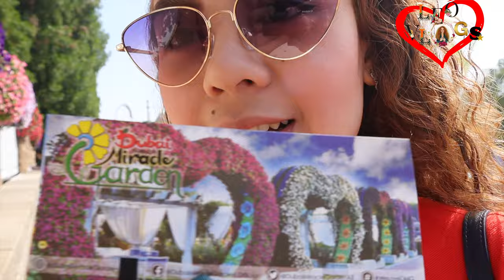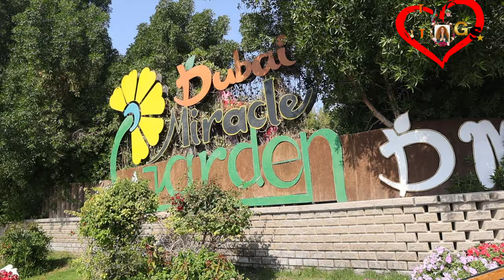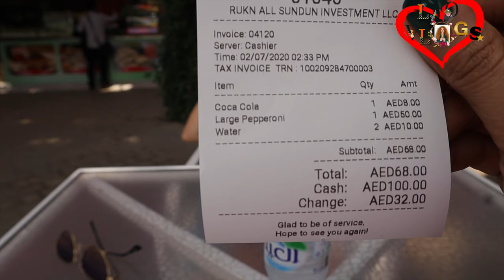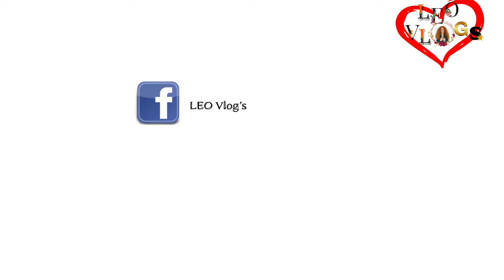TRAVEL VLOG: DUBAI MIRACLE GARDEN / Tourist Destination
Al Barsha South 3, Dubailand, Dubai, UAE
Every year from mid-November to mid-May, a 72,000 sqm space full of scents and colours comes to life. This incredible experience is one of Cityland’s signature creations – Dubai Miracle Garden. It was launched on Valentine’s Day, 2013, and is set in the heart of Dubailand.
Seeing the garden in full bloom with its 150 million flowers arranged in colourful arches and patterns, and the myriad shapes they form, is truly magnificent. Dubai Miracle Garden’s breathtaking landscaping has earned two Guinness World Records for the largest vertical garden in 2013 and world’s largest floral sculpture forming the shape of an Airbus A380 in 2016.
          Each year Dubai Miracle Garden reinvents itself, as we bring a whole new concept and design experience to our visitors. The community has given its own endorsement with more than 1.5 million visitors per year.

ACTIVITES
Promising a full bloom in fun and celebrations for the upcoming months, Dubai Miracle Garden - the world's largest natural flower garden - have a variety of new and exciting attractions and activities each season for the people of all ages.

ATTRACTIONS
Every season, Dubai Miracle Garden challenges itself to carve a special place in the hearts of visitors with breathtaking visuals and an experience that they are sure to share with friends and families.